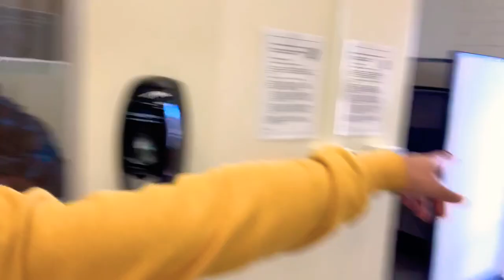Got a girl pregnant prank 🤰(vlog #1)